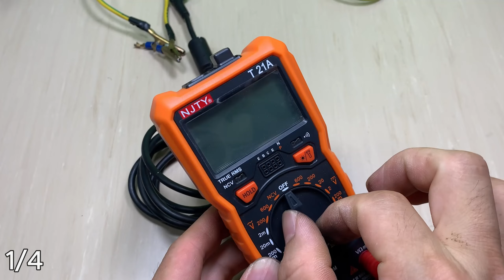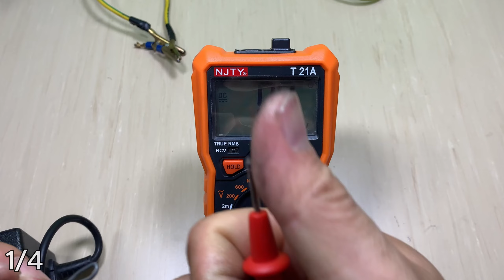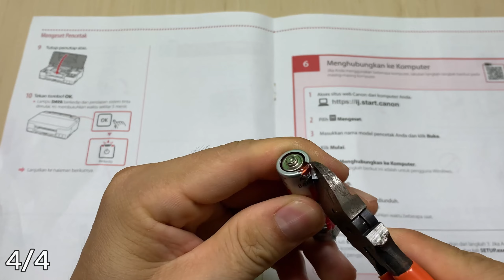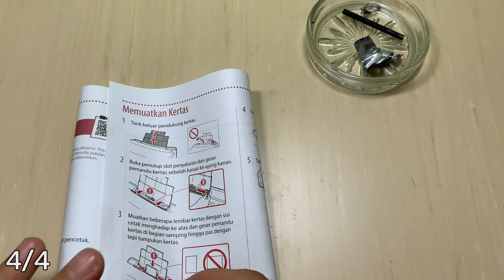Top 4 Genius Inventions with Simple Welding Machines at Home that are Really Useful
Hello everyone!  You are watching video " Top 4 Genius Inventions with simple Welding Machines at Home that are Really Useful "
00:00 How to make a welding machine with an old 1.5 battery
07:06 How to make a welding machine with spark plugs
16:21 How to make a welding machine with a marker pen
26:09 How to make a simple welding machine at home